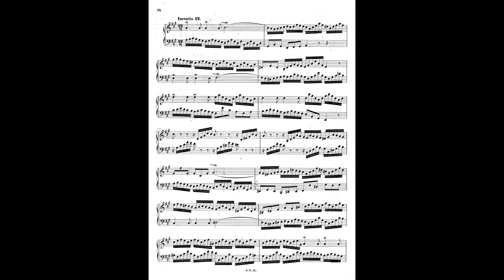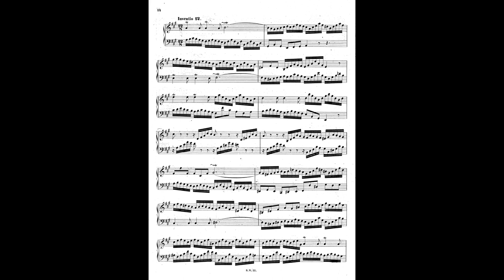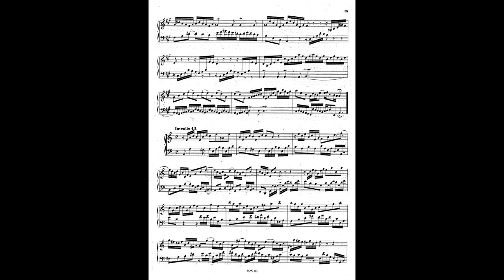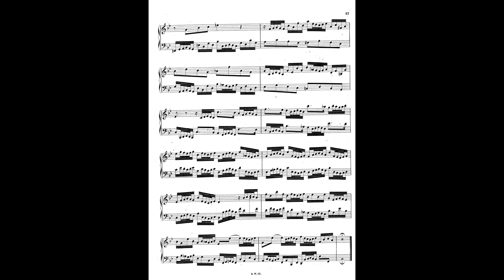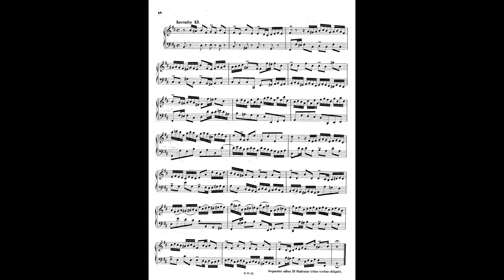Inventions - J. S. Bach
Emanuele Vascon pianoforte

Invention No. 1 in C major, Bwv 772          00:00
Invention No. 2 in C minor, Bwv 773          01:40
Invention No. 3 in D major, Bwv 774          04:54
Invention No. 4 in D minor, Bwv 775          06:02
Invention No. 5 in E flat major, Bwv 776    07:04
Invention No. 6 in E major, Bwv 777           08:51
Invention No. 7 in E minor, Bwv 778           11:09
Invention No. 8 in F major, Bwv 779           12:49
Invention No. 9 in F minor, Bwv 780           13:55
Invention No. 10 in G major, Bwv 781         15:30
Invention No. 11 in G minor, Bwv 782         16:32
Invention No. 12 in A major, Bwv 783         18:01
Invention No. 13 in A minor, Bwv 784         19:38
Invention No. 14 in B flat major, Bwv 785   20:57
Invention No. 15 in B minor, Bwv 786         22:46